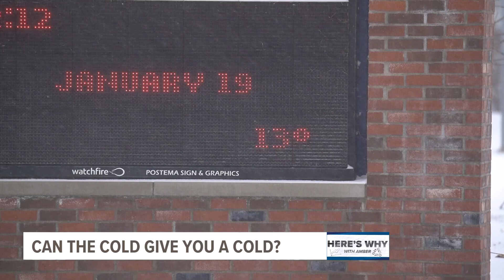HERE'S WHY | Can you get a cold from cold weather?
With temperatures staying below freezing, some viewers are wondering if they should be concerned about getting sick. Meteorologist Amber Twardy breaks it down.